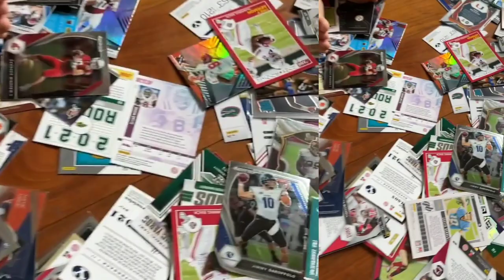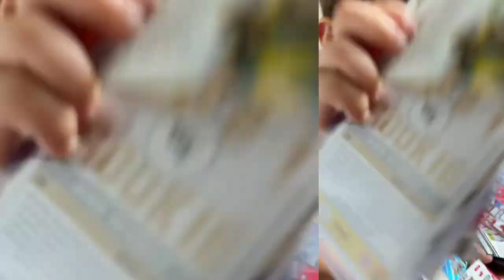Asawa ni KC Montero NAKUNAN ng Video si Cody na Ganito ang GINAGAWA! Stephanie Dods NALOKA sa Asawa